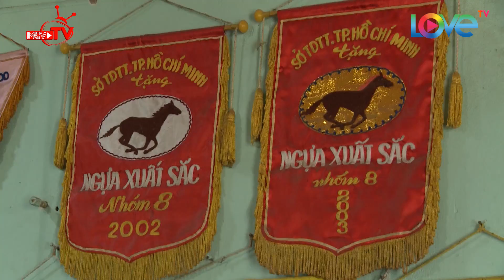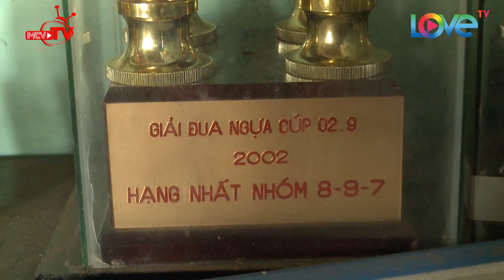Ước mơ của cậu bé mê thiên nhiên - yêu động vật | ƯỚC MƠ CỦA EM 🐎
🎬 NỘI DUNG:
Yêu thích thiên nhiên, muốn tìm hiểu về loài ngựa, thế nhưng giữa Sài Gòn, làm sao tìm được ngựa đây Tuấn An ơi? Chính vì thế hiệp sĩ và bé đành lặn lội về tận Củ Chi để đi tìm những chú ngựa.